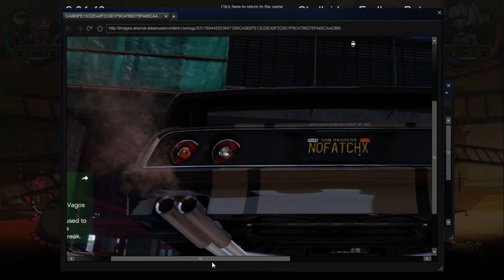Skullgirls Encore: 6/3 Twitch Stream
With Martin and 99vinyl. Still getting used to the live aspect of streaming, so many conversations and stuff in steam chat :/